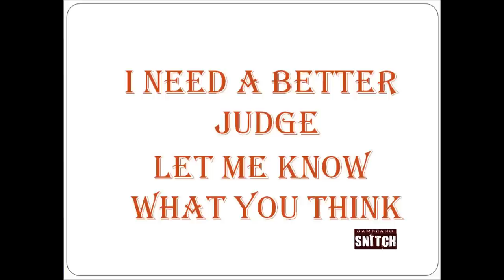William Saliba Song for Arsenal #2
My idea for a song for William Saliba using the Monkees - I'm a believer song.

alternate lyrics:

"WHEN I SAW HIM PLAY
THATS WILLO SALIBA!
NOT A TRACE...
OF DOUBT IN MY MIND
IM IN LOVE
WITH WILLO SALIBA, WILLO SALIBA
HES OUR GUY"